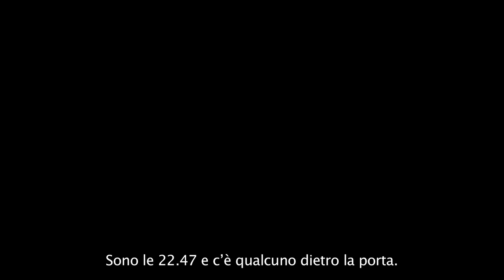Sul set di THE VISIT di M. Night Shyamalan (sottotitoli in italiano)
Il nuovo thriller originale di M. Night Shyamalan, The Visit, dal 26 novembre al cinema.

Lo sceneggiatore, regista e produttore M. Night Shyamalan (Il Sesto Senso, Signs e Unbreakable - Il predestinato) e il produttore Jason Blum (Paranormal Activity, La Notte del Giudizio e Insidious) vi presentano The Visit.
Shyamalan torna alle sue radici con una storia terrificante di un fratello e una sorella che vengono mandati a stare per una settimana nella fattoria dei loro nonni in Pennsylvania. Appena i ragazzi si accorgeranno che l'anziana coppia è coinvolta in qualcosa di veramente inquietante, vedranno diminuire ogni giorno le loro possibilità di tornare a casa.

Genere: Thriller
Cast: Olivia De Jonge, Deanna Dunagan, Peter McRobbie
Scritto e diretto da:  M. Night Shyamalan
Prodotto da: Jason Blum